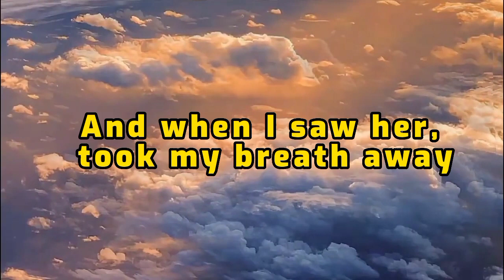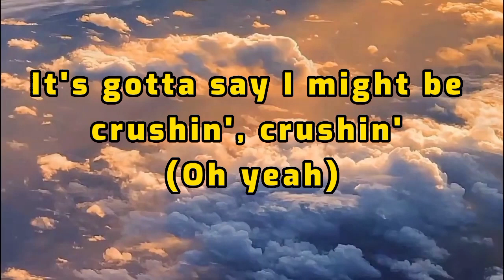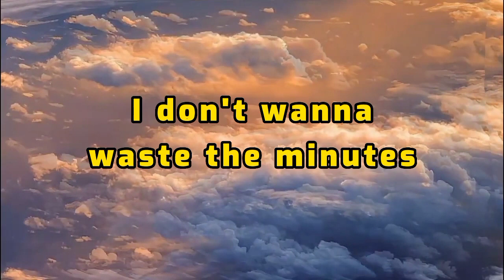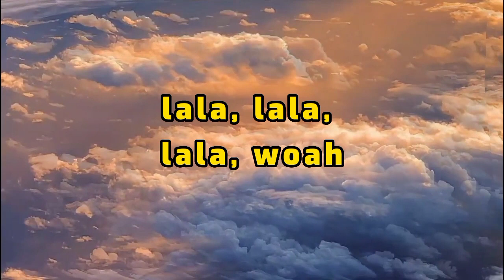Cali Lovin - James Reid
cali lovin · James Reid · CARELESS · Darius Coleman · Ken Nanakornpanom

Producer: Ken Nana
Mixing Engineer: Ken Nanakornpanom
Mastering Engineer: Alex DeYoung
Music  Publisher: Careless Music